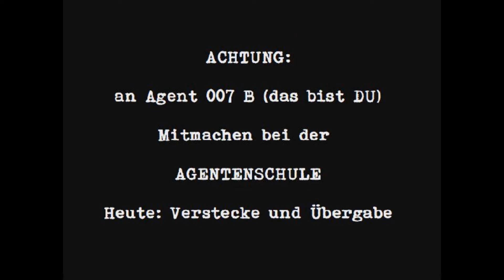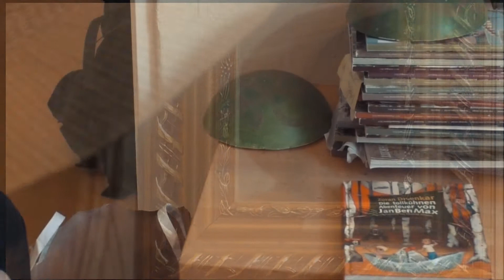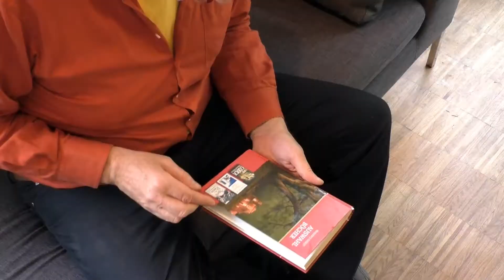AGENTENSCHULE für Kinder - Verstecke und Übergabe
Unser Ausbildungsagent hat wieder einen Lehrvideo gemacht für Spion 007 B (das bist DU!). Diesmal geht darum, geheime Dinge und Informationen weiterzugeben, ohne dass es jemand merkt.